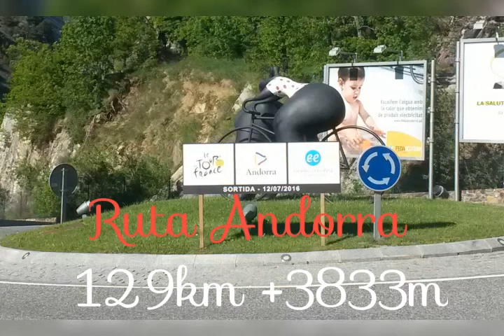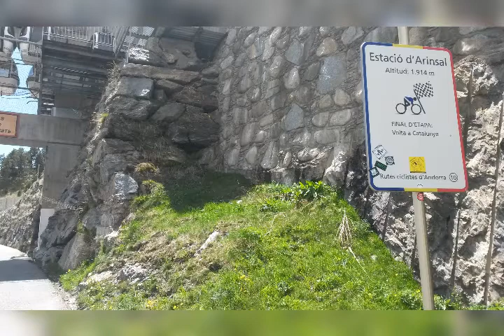Ruta Andorra "Coma de Ransol" (2016. Cicloturismo)